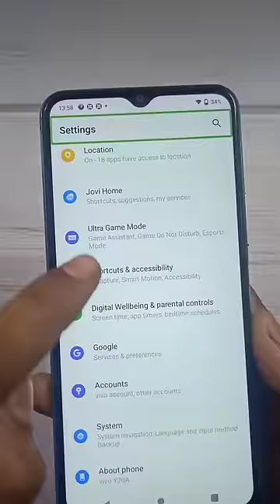VIVO Y20/y20i/y20g/y20A TalkBack Off || How To Remove Talk Back In VIVO Mobile ⚡⚡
VIVO Y20A TalkBack Off || How To Remove Talk Back In VIVO Mobile ⚡⚡

👉 About This Vedio - Friends Is Vedio Me Hum VIVO Y20/y20i/y20g/Y20A Mobile Me TalkBack Remove Karana Sikhenge

Queries Solved:
1. How To Remove TalkBack VIVO y20
2. How To disable Talk Back Vivo mobile
3. How To remove Talk back Vivo y20